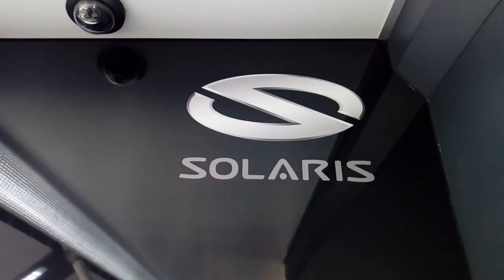Solaris Urbino 12 IV Hybrid on tests in Sofia | The presentation 🚌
The presentation of the hybrid test bus, held on 3.7.2018. The mayor of Sofia (Yordanka Fandakova) and the deputy mayor of transport and transport communications (Evgeni Krusev) were here, too. The bus is currently on tests on line 10TM. It is only for 10 days in Sofia.

*EDIT 9.7.2018* The bus has problems and hasn't been on line for a couple of days! The results in the bus test are probably going to be false. There was a Solaris Urbino 12 IV Electric (the pervous model) on tests in Sofia last year and the results were much better.